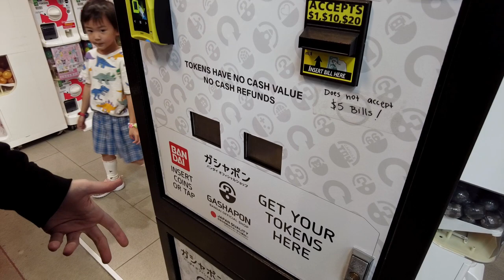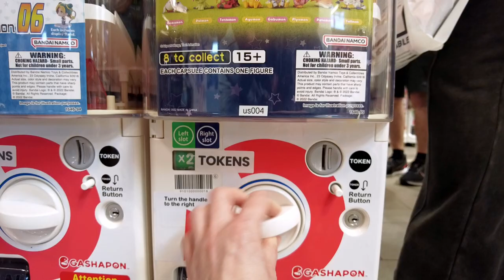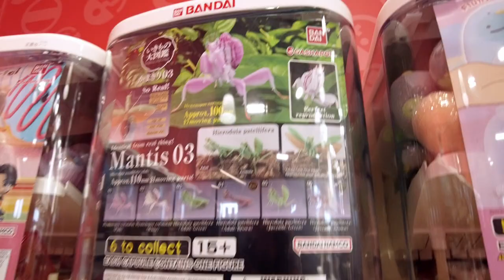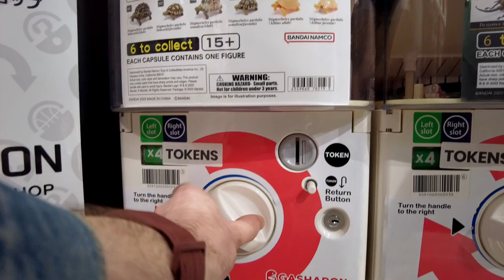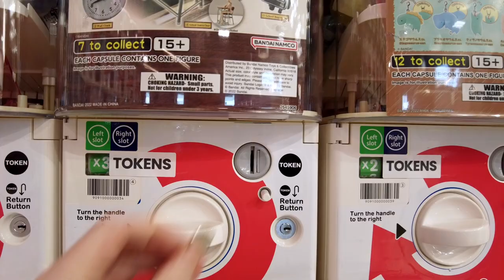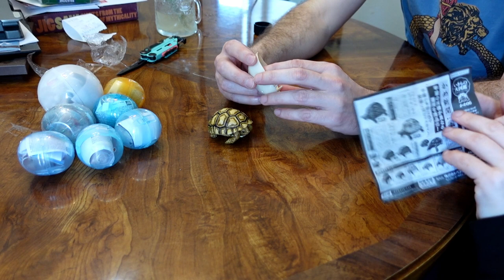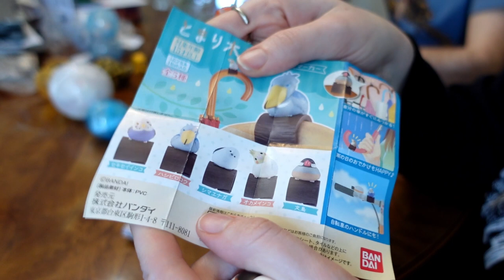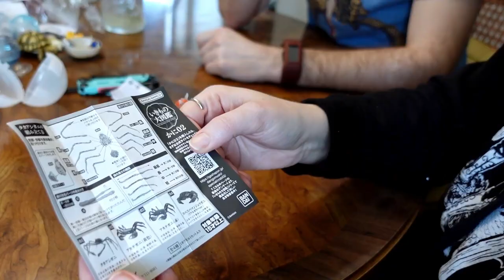We Visit: Mitsuwa Market BANDAI Gashapon Store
Our very first vlog! Are we going to be making a habit of this? Absolutely not. Also, Gashapon are expensive. Turtle for the win.